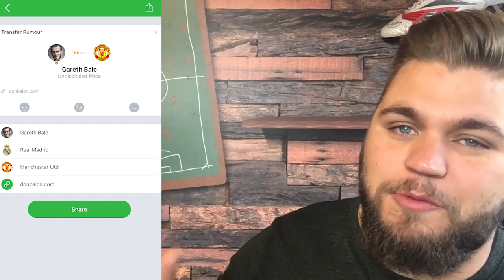How Do You Watch Football? Modern Football Culture At Liverpool & Manchester United | The Warm Down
Paul from Ball St & Redmen TV joins me on today's Warm Down and we talk about the culture of football, as well as a little bit of what's going on at United and Liverpool right now!